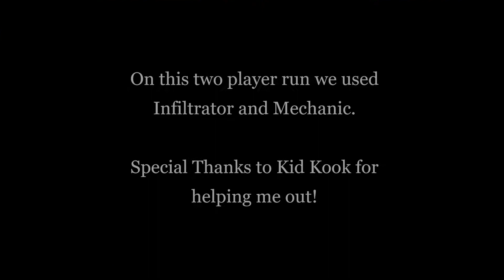Gears 5 - Master Escape - Daily Hive The Gatekeepers - Infiltrator and Mechanic duo run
Music credit
Gears 5 main theme (acoustic cover)
Gears 2 "Heroic Assault" soundtrack
"Paranoid" by Black Sabbath
IronMan 3 theme by Bryan Tyler